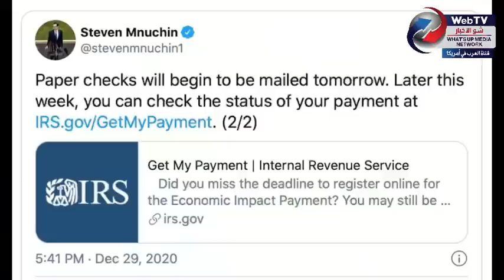متى تستلم مبلغ المساعدة المالية؟ و ماذا عن الاطفال المولودون في هذا العام؟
When will you get your Stimulus check? And what about the newborns?

إعداد و تقديم: الاستاذ حسين محمد هاشم